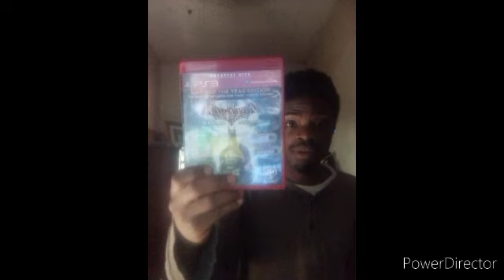JOKER MADHOUSE | Batman Arkham Asylum | #1 ( The First Game)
hey guys this is my first time playing the Batman Arkham Asylum.